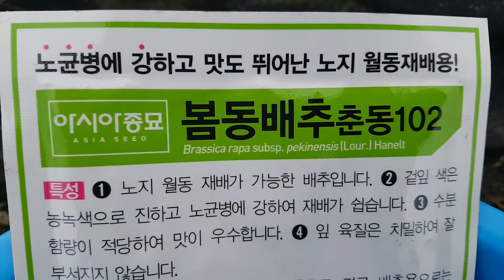Spring cabbage planting season 봄동 파종시기 10월에 심는 작물 가을에 심는 작물 봄동씨앗